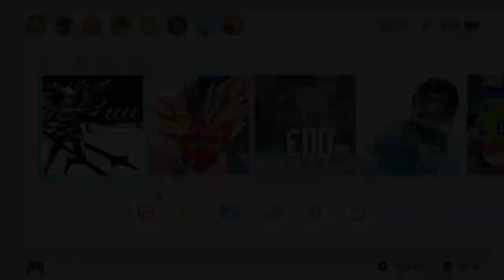Zero Zero Zero Zero (Switch) First 11 Minutes on Nintendo Switch - First Look - Gameplay